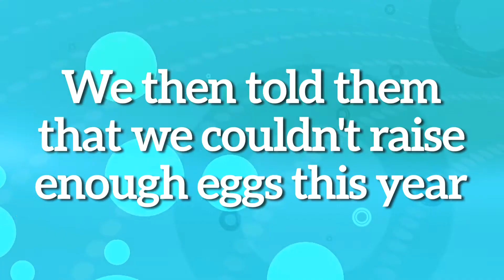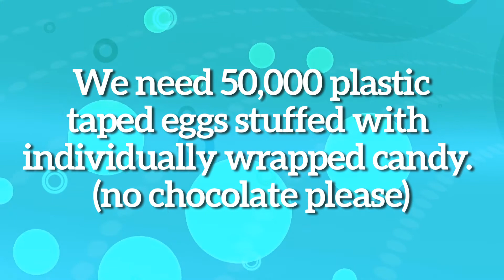We Need Eggs!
We need to raise 50,000 eggs for Community's Eggstravaganza!